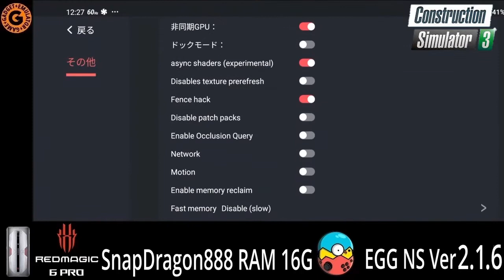CONSTRUCTION SIMLATOR3 EGG NS v2.1.6 TEST PLAY Operation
Press the rating button whether you like it or hate it.

* This account is a channel that distributes information, confirmation, video playback, etc. for playing games.
* This channel does not endorse, promote, or otherwise recommend criminal activity.
* Verification is only performed on your software and hardware.